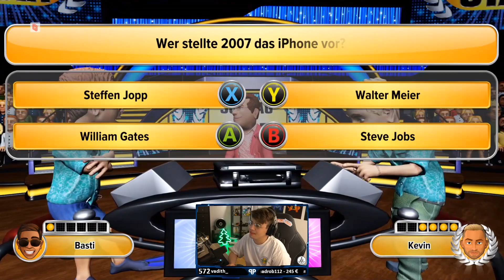DAS 200€ TURNIER gegen BastiGHG! + Rage! 😡 | Papaplatte Gaming